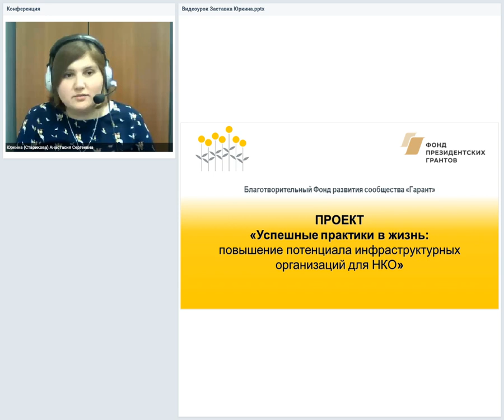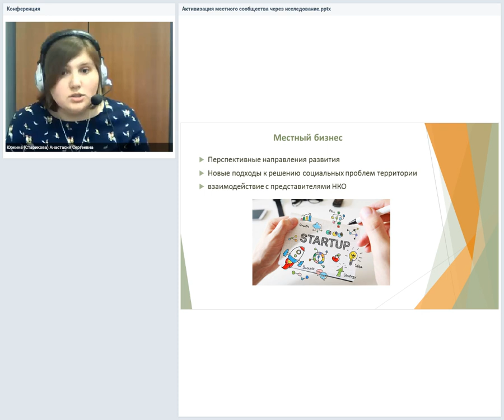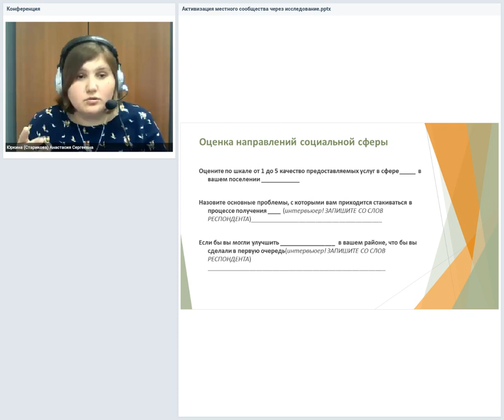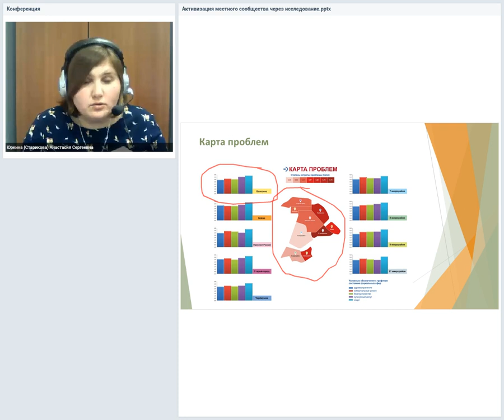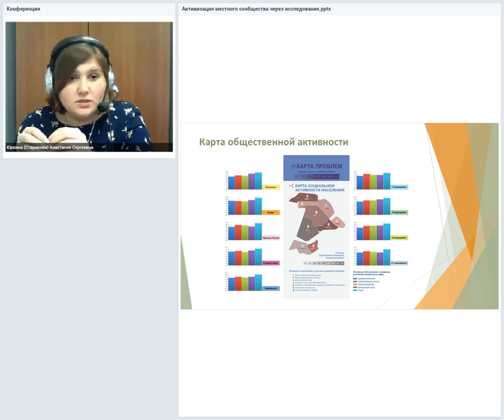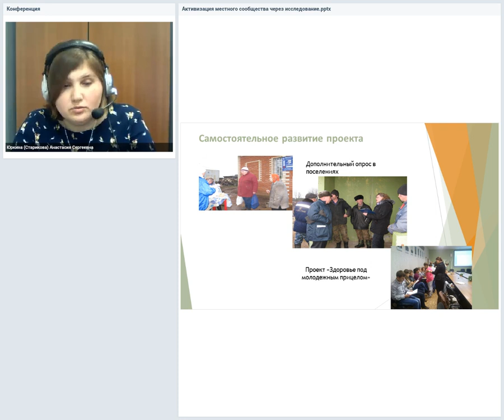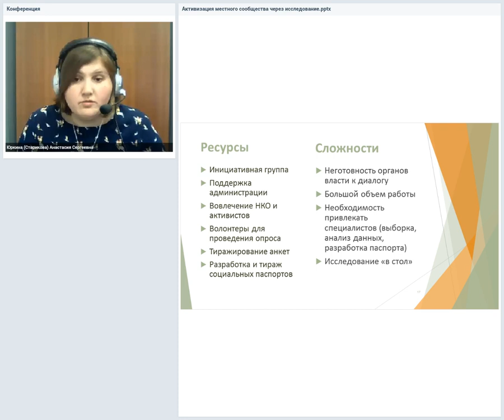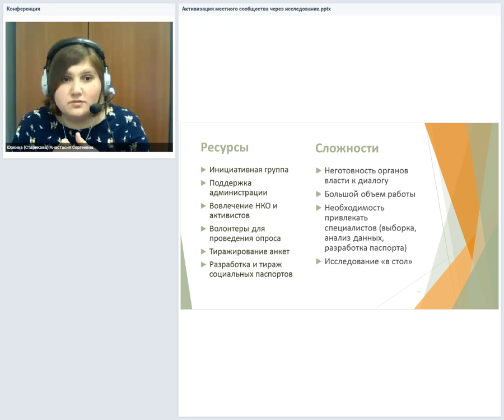Практика активизации местного сообщества через проведение социальных исследований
Эксперт: Юркина (Старикова) Анастасия Сергеевна.
Руководитель исследовательского направления фонда поддержки социальных инициатив “Содействие”